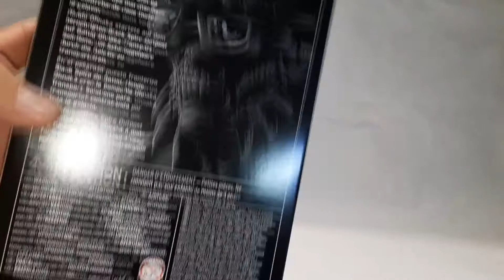Star Wars, The Black Series, Galaxy's Edge, Hondo Ohnaka, Figura bemutató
Sziasztok, Jó szórakozást kívánunk nektek, a videóhoz.
Fontos információk, nyiss le: 👇🏻
A figura jellemzői:
Gyártó: Hasbro
Sorozat: Star Wars Galaxy's Edge
Méretarány: 6-inch-scale
Figura megjelenési éve: 2020